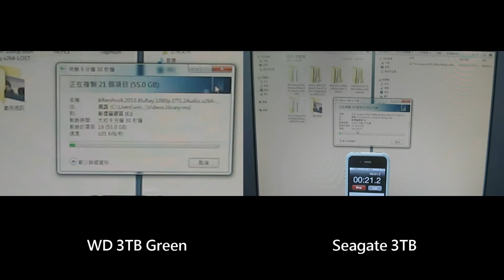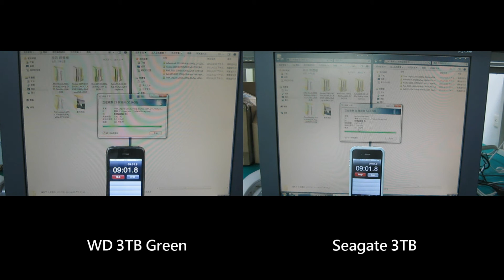WD Green 3TB vs Seagate 3TB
real life drag and drop copy test
between the 2 different major brand
selected their largest capacity drives to test
a standard 55GB file is drag and drop to the target drive and measure the time required.